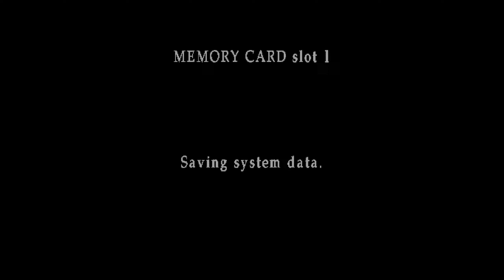Silent Hill 3 (PS2) #1 - The Nightmare Begins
Action difficulty: Easy
Riddle difficulty: Easy

Version:
Stable v1.6.0